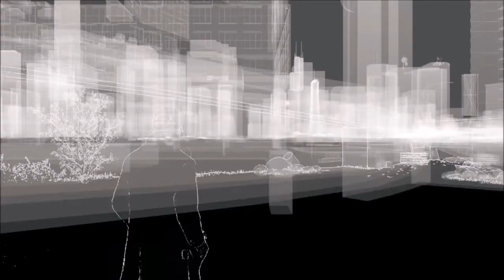Watch Dogs // Onderzoek // Wegwerp-telefoons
WATCH_DOGS
Onderzoeken
Wegwerp_telefoons